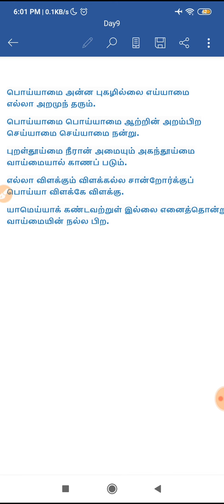திருக்குறள் Day 8/ TNPSC unit 08/ Groups 1 2 A